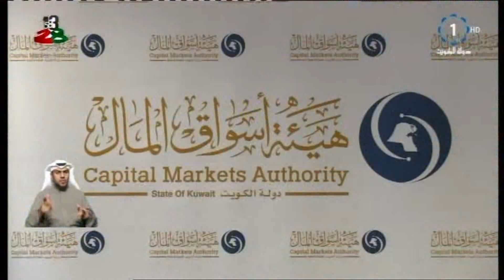هيئة اسواق المال تطلق نظام الافصاحات الالكترونية